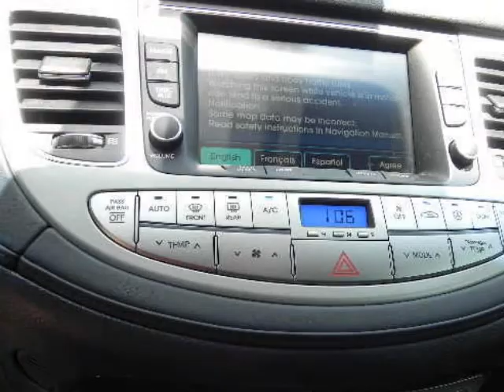2012 HYUNDAI Genesis 4dr Sdn V6 3.8L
2012 HYUNDAI Genesis 4 Door Sedan 6 Cylinder
Stock Number: CU204906
VIN: KMHGC4DDXCU204906

Randall Noe Hyundai
Terrell, TX

Randall Noe Hyundai presents this 2012 HYUNDAI GENESIS 4 Door Sedan 6 Cylinder 3.8 Liter. Represented in BLACK. Fuel Efficiency comes in at 29 highway and 19 city. Under the hood you will find the 3.8 Liter 6 Cylinder 24 Volt GDI Dual Overhead Cam coupled with the AUTOMATIC.The Word Around Town: The Hyundai Genesis sedan takes aim at mid-priced luxury sedans. The 6 Cylinder model comes with dual exhaust, dual-zone climate control and leather seats. The 8 Cylinder-engined sedan has a 14-speaker sound system, rain-sensing windshield wipers and proximity entry. The all-new 5.0 R-spec model it well suited to be a real player in the high-performance sedan segment, offering a blistering 429 hp and a performance-tuned suspension system.Options and Safety Features:Nicely equipped with 3-point seatbelts for all seating positions, 4-wheel anti-lock brakes (ABS) -inc: electronic brake-force distribution (EBD), brake assist, Body-side reinforcements, Childproof rear door locks, Daytime running lights, Driver/front passenger advanced airbags, Emergency trunk release, Energy-absorbing steering column, Front seat belt pretensioners & force limiters, Front/rear crumple zones, Front/rear passenger seat-mounted side-impact airbags, Front/rear side-curtain airbags, Hood buckling creases & safety stops, Lower anchors & upper tether anchors (LATCH), Occupant classification system (OCS), Shift interlock system, Tire pressure monitor system (TPMS), Traction control system (TCS) w/electronic stability control (ESC).Awards And Accolades:IIHS Top Safety PickRandall Noe Hyundai WE WILL BEAT ANY DEAL! At Randall Noe Hyundai our goal is to provide you with an excellent vehicle purchase and ownership experience. For the finest in personal customer service, please contact the Internet Department directly through this website.Also, please note, we take great care to keep our listings up to date, however our inventory changes daily and not all inventory is online. If you do not see what you are looking